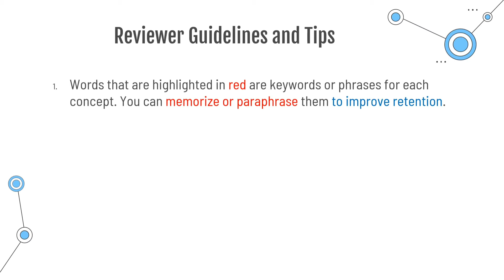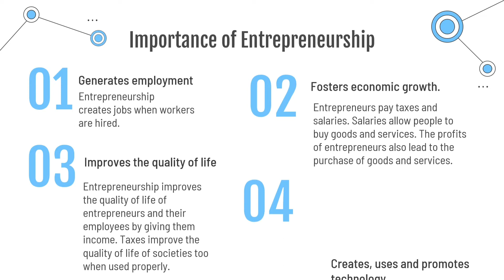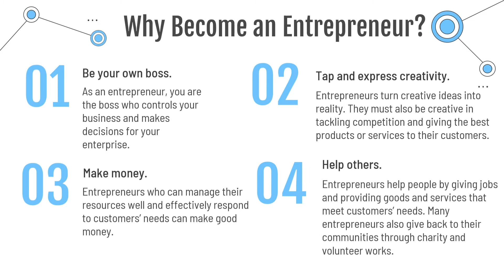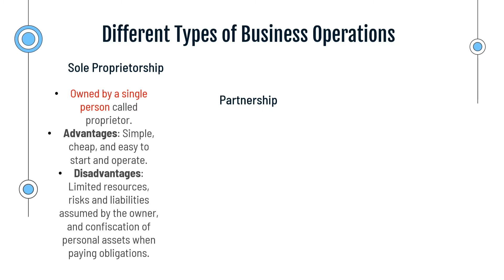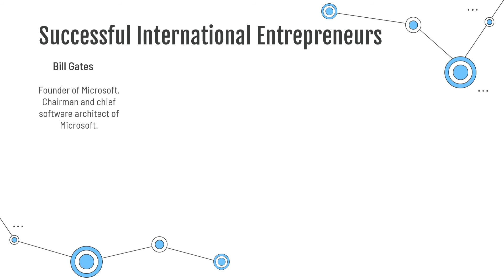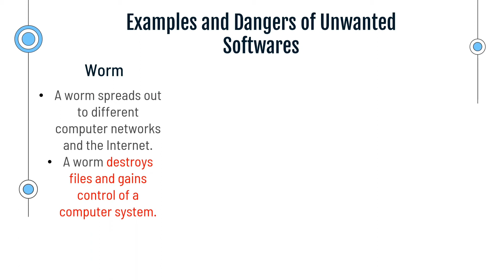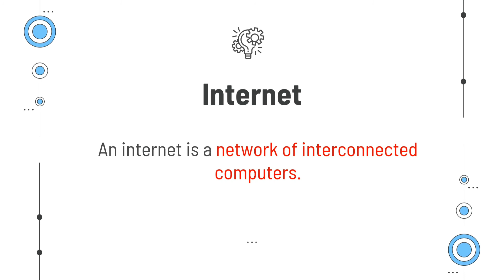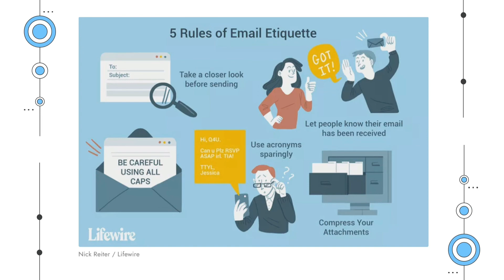Reviewer Gr. 4 HELE 1st Q, SY 2021-2022